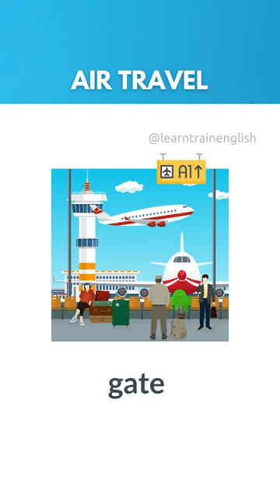Air Travel | Learn Travel Vocabulary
Improve your English vocabulary for Air Travel.
You will learn words like “take off”, “land”, “boarding”, “gate”, “check-in”, “cabin crew”, “boarding pass”, “aisle seat”, “tray table” and more.